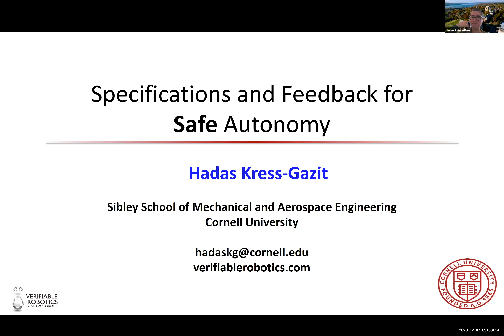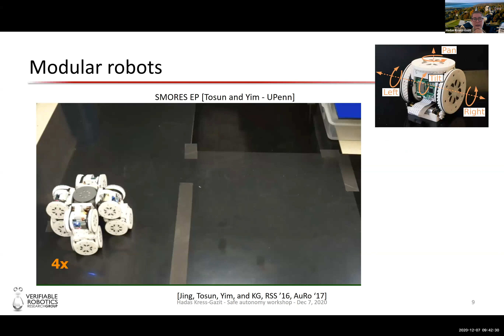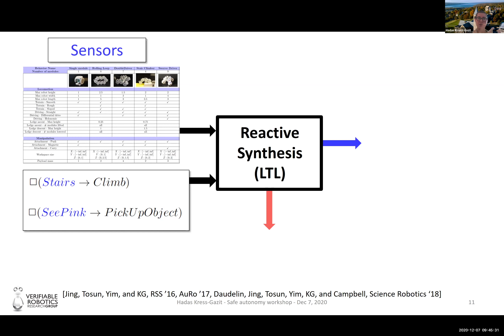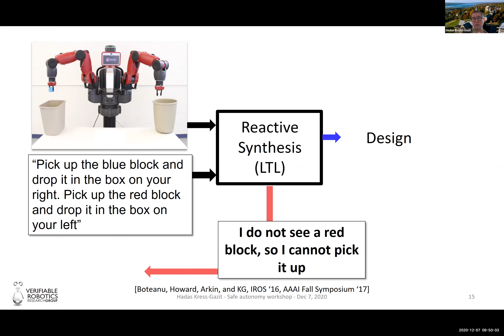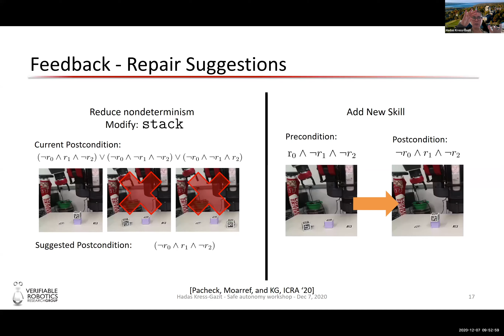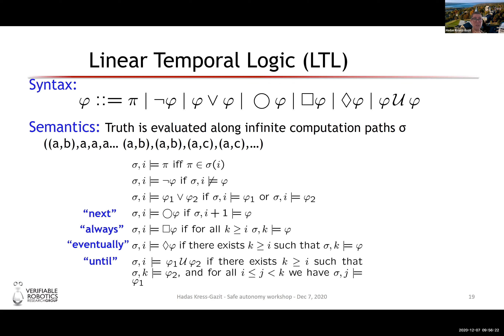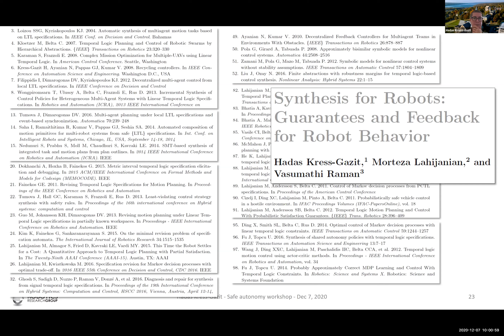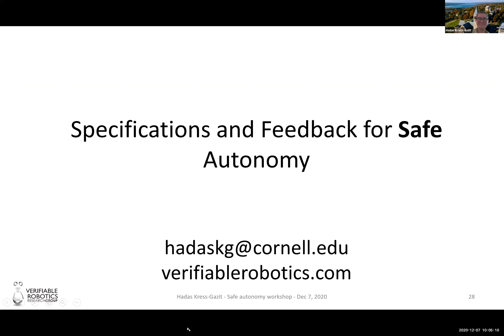Specifications and Feedback for Safe Autonomy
ABSTRACT: What is “safe” when we talk about autonomy? How is it defined and by whom? What happens when we cannot guarantee “safety”? In this talk, I will discuss specifications, synthesis, and feedback mechanisms that require us to be explicit about the definition of safety but also enable us to provide explanations when things go wrong.

SPEAKER: Hadas Kress-Gazit is a Professor at the Sibley School of Mechanical and Aerospace Engineering at Cornell University. Her research focuses on formal methods for robotics and automation and more specifically on synthesis for robotics – automatically creating verifiable robot controllers for complex high-level tasks. Her group explores different types of robotic systems including modular robots, soft robots, and swarms, and synthesizes ideas from robotics, formal methods, control, hybrid systems, and human-robot interaction. She has received multiple recognitions and awards for her research, her teaching, and her advocacy for groups traditionally underrepresented in robotics.